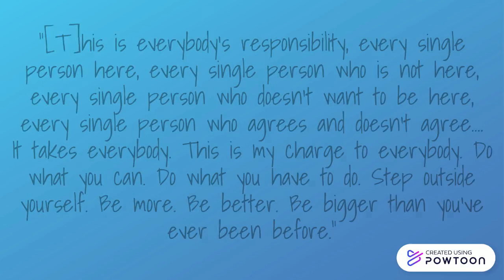One Life by Megan Rapinoe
New Book Available at Norwalk High School Library